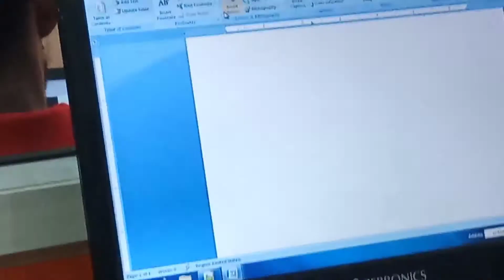VANSH PLANNING FOR STARTING VLOGGING OR COMPUTER CLASS MEIN DROWNING| VLOG-111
Hi guys I Am Paritosh Sharma .

vlog crazy

keywords tags-
my first vlog mera first vlog vlog first
 paritosh vlog
 vlogs paritosh sharma
indian vlogger paritosh Sharma.

Tags-
My first vlog, paritosh vlogs, sharma vlogs paritosh, hindi vlogs,

               CHECK OUT

PARITOSH SHARMA VLOG